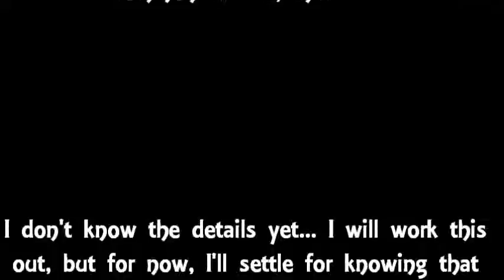Help me fight, Youtube (Mirror)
I need your help guys. I cannot do this without help. I don't know where to start, but I know that I must; The UN must protect human rights, and that is exactly what it is not doing... So we have to speak out.

Make a start on telling the UN what you think of their "protection" of human rights.

I am going to ask for your help Youtube.

I want to a collaboration video; And I need it to get massive.

This is not for me. It's not a vanity exercise. This is literally to spread the word.

If you've been on youtube in the last few hours, then you might have seen videos on the subject of the latest UN vote;

This is your chance youtube. You may think that nothing can really be achieved by youtube speaking out against this travesty of human rights from the people who are supposed to defend it, but this needs to be spoken against. This cannot stand, and I have no intention of letting it stand.

I haven't worked out the details yet. I don't know the logistics, but we need voices. Lots of them. Big voices, like Coughlan616, TheAmazingAtheist, philhellenes... small voices, like me and other similarly bracketed subscriber bases.

This needs to go viral. This needs to be as pure a demonstration of democracy as you can get; This needs to be thousands of voices howling at the top of their lungs against this.

This is religion making and influencing laws. That day we thought wouldn't come is here. Because of religion and who cares which one, if you're gay, or lesbian, or bisexual, or transgender, because of pronouncements in books of fairytales affecting a UN vote, you can be executed for it.

You could even make your own video, like this and send them my way or... I don't know yet. We'll work it out.

Even if you just want to wish us well, it is appreciated.

Till the next time I clock a thousand heads, till the next time we unite through common dreads.

Updates: Click on these links to see a first draft of the script and a bare bones list of youtubers that will take part.